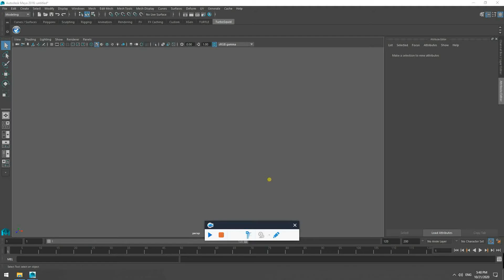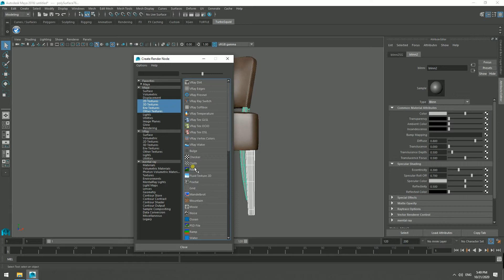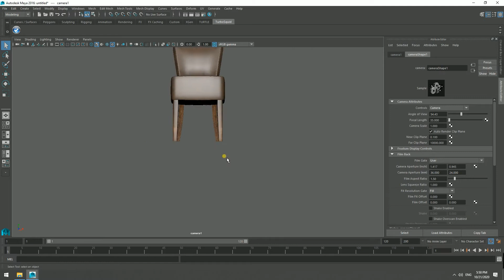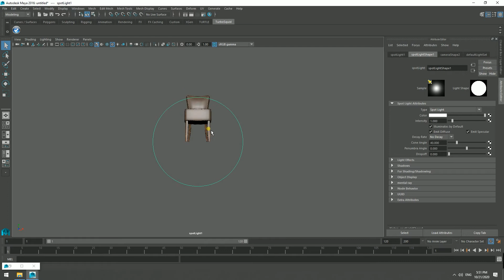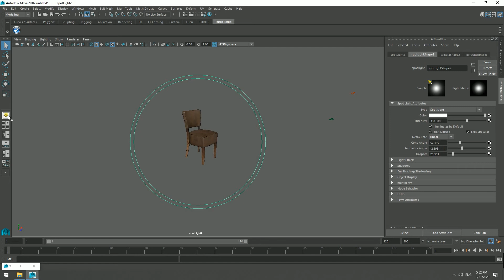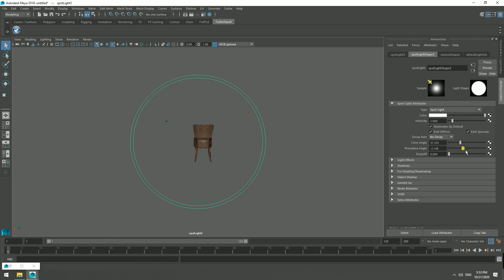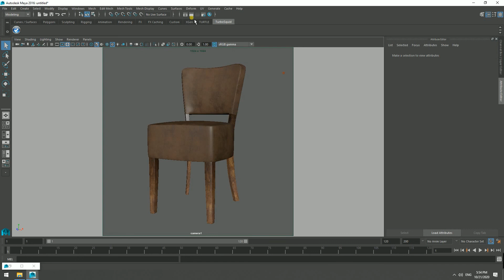Leather Chair Maya realtime rendering Tutorial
Make reel leather chair appearence within few minutes.step by step tutorial
Aco Stanic Flute Moravska drama